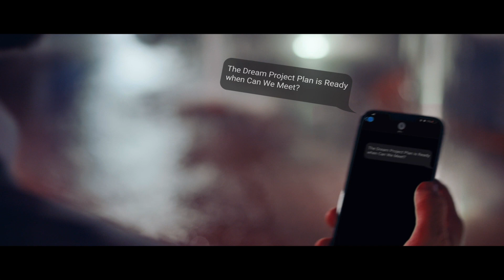Thinking Bigger: GFS Builders Take Dreams To the Next Level!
Invest in your future with GFS Builders and Developers! Our real estate team is dedicated to helping you find the perfect home for you and your family. We have a wide selection of homes in various locations and price ranges, so you're sure to find the perfect fit. With GFS Builders and Developers, you'll be sure to find the home of your dreams!